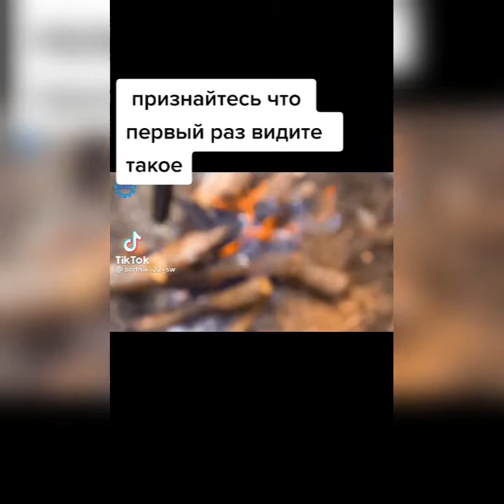ЛУЧШИЕ ПРИКОЛЫ В TikTok.ТЕСТ НА ПСИХИКУ .СМОТРИ ДО КОНЦА ⬇️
Hello everyone, this channel is all about bringing the highest possible quality video with a relevant topic to a great audience, YOU! The Channel that Will make your day berter!
Best cube \ memes \ Compilation \ tiktok \ likeaboss .

Всем привет, этот канал посвящен тому, чтобы донести максимально качественное видео с актуальной темой до большой аудитории, а именно до ВАС! Канал, который сделает ваш день лучше!
 Laughed - signed and slapped Lucas, wrote a comment, poked the bell.
Засмеялся - подписался и влепил лукас , написал коммент , тыкнул на колокол.